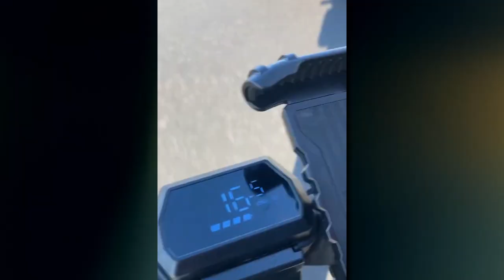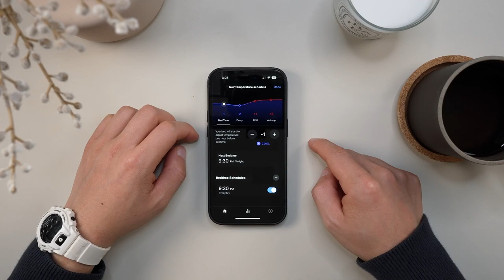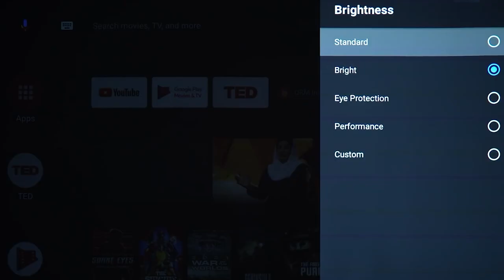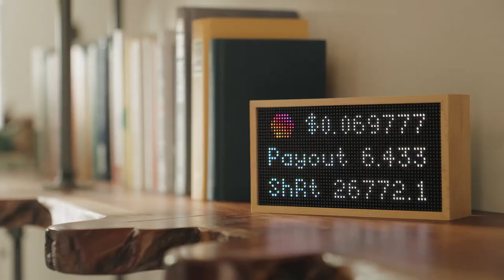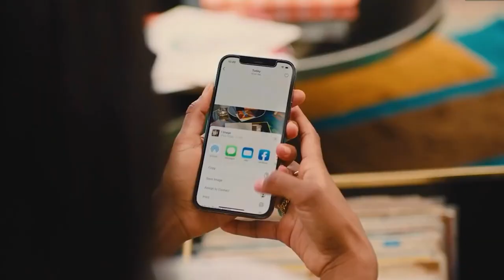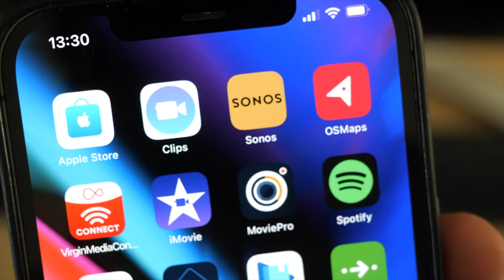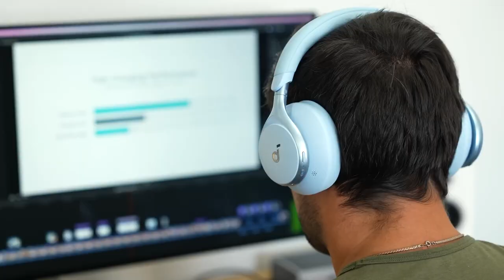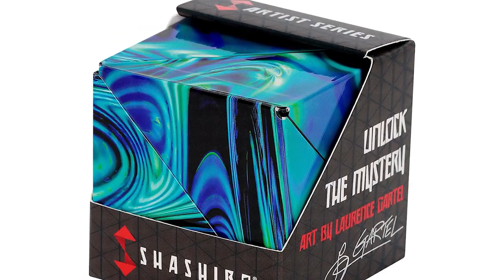Top 15 Valentine's Day Tech Gift Ideas for Your Special Someone!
Looking for the perfect Valentine's Day gift for your special someone? In this video, we've curated the top 15 gift ideas that are sure to make your loved one feel cherished. From high-tech gadgets to thoughtful presents, we've got you covered. Whether it's for him or her, these gifts are designed to make this Valentine's Day truly memorable.